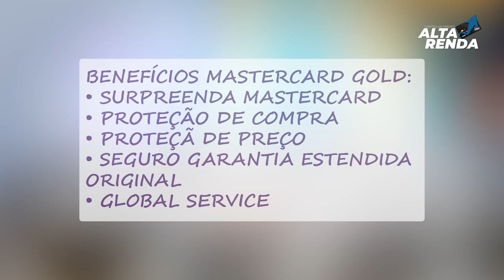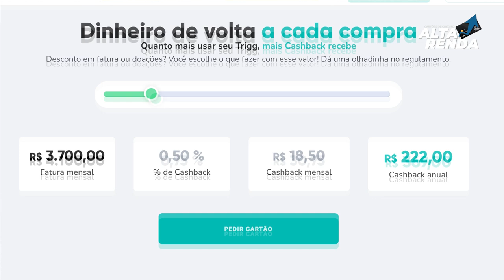💳QUAL É O MELHOR CARTÃO GOLD? NUBANK, INTER OU TRIGG? SAIBA TUDO SOBRE ESTES TRÊS CARTÕES.